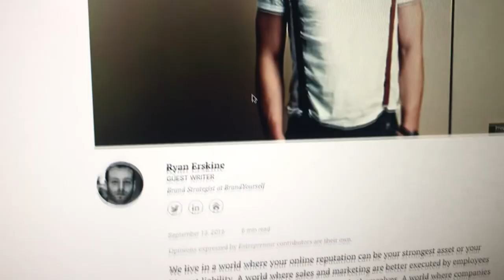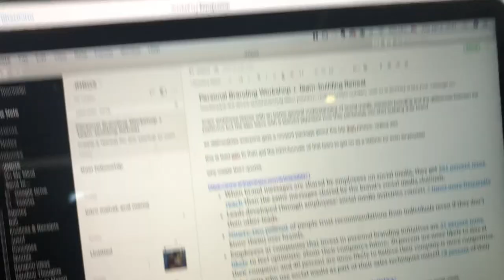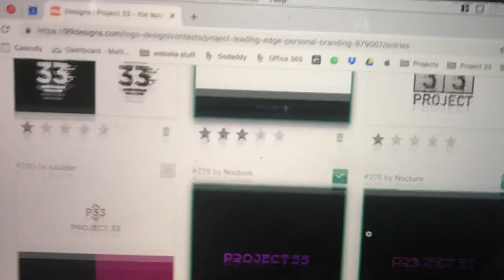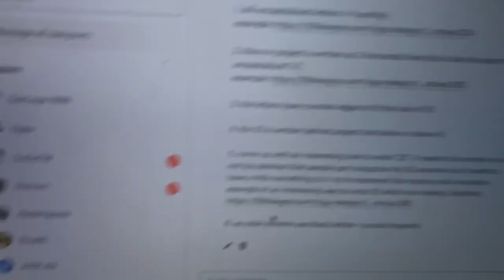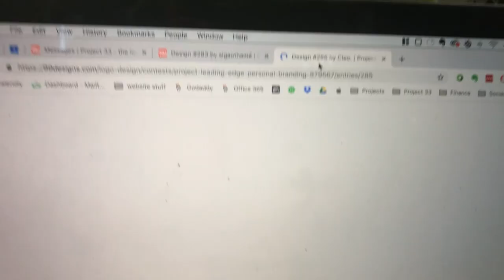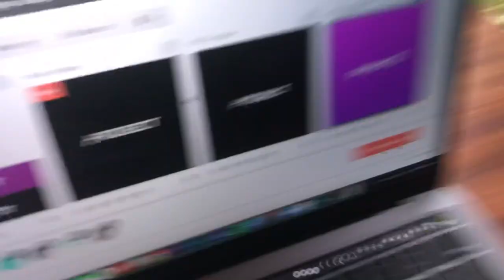CREATING A POSSIBLE TEAM BUILDING WORKSHOP IN BALI | THE BALI VLOG #034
new vlog every day. in todays bali daily vlog i talk about maybe creating a team building workshop in bali. meaning a startup company can choose to come here to bali where they will be apart of an extensive team building and personal branding workshop. this is just an idea but maybe just maybe this could be offered by project 33 in the future. let me know what you think about this idea. enjoy.